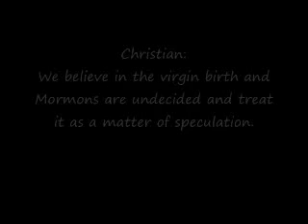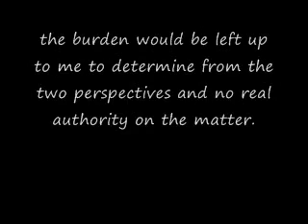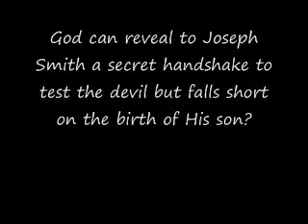Mormon vs Christian debate 2